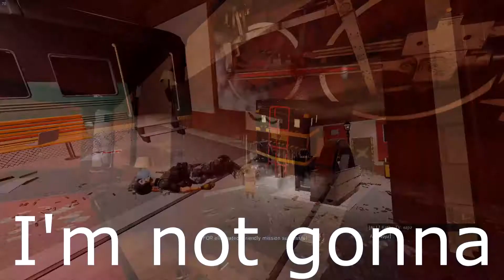Rainbow Six: Siege - Do I cook as well as I play Siege? ¯\_(ツ)_/¯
hmm I got asked if I cook as well as I play Siege ( 2:20 ) - to be honest. I don't know ¯\_(ツ)_/¯

Electro-Light - Fall For Gravity feat. Nathan Brumley